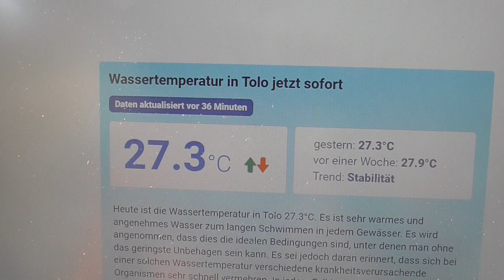KATANA 010823 2 WASSERTEMPERATUR TOLO